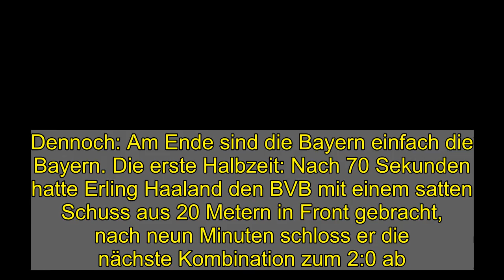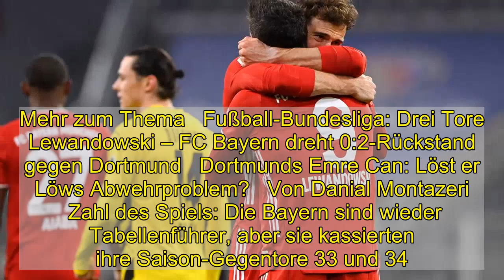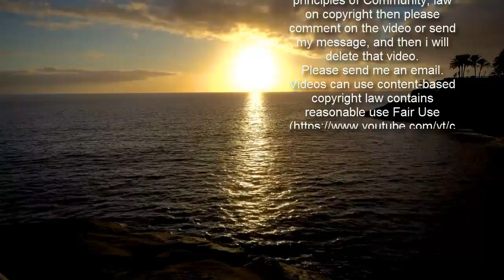FCB-Sieg über Borussia Dortmund: Die Bayern machen was draus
Szene des Spiels: 40 Minuten war die Partie in der zweiten Hälfte so dahin gelaufen, das Spektakel hatte sich längst sedimentiert, da flog in der 88. Minute doch noch einmal ein Ball in den Dortmunder Sechzehnmeterraum, wurde an die Strafraummarkierung zurückgeköpft, und Leon Goretzka nahm den Ball volley und schoss ihn ins lange Eck zum 3:2. Ein Tor, wie man es erzielt, wenn man seiner Form, seiner Sache sehr sicher ist. Goretzka ist der womöglich überragende deutsche Nationalspieler dieser Bundesliga-Saison.   Ergebnis des Spiels: Bayern München gewinnt 4:2 nach 0:2-Rückstand durch drei Tore von Robert Lewandowski (26./44./90.) und das Goretzka-Tor. Erling Haaland hatte den BVB nach gerade neun Minuten auf 2:0 in Führung geschossen. Der Spielbericht dieser Partie lässt sich hier detailliert nachlesen. Es war die siebte Niederlage in Folge für Dortmund in München, aber nach 1:5, 1:4, 0:6, 0:5 und 0:4 liest sich 2:4 zumindest besser. Dennoch: Am Ende sind die Bayern einfach die Bayern. Die erste Halbzeit: Nach 70 Sekunden hatte Erling Haaland den BVB mit einem satten Schuss aus 20 Metern in Front gebracht, nach neun Minuten schloss er die nächste Kombination zum 2:0 ab. Der FC Bayern war angezählt, aber der BVB ließ ihn danach wieder ins Spiel kommen. Den Münchner Druck nahm man fast schicksalsergeben hin, zog sich weit zurück, und die Bayern machten was draus: Lewandowski verkürzte auf Sané-Vorarbeit zum 1:2, und glich kurz vor der Pause per Foulelfmeter aus. Der Vorteil des Gäste-Teams war nach 45 Minuten wieder dahin.  Icon: Spiegel   Die zweite Halbzeit: Lange Zeit ohne echte Höhepunkte, Haaland wurde nach 60 Minuten ausgewechselt, danach war die BVB-Offensive gänzlich verwaist. Dennoch hätte es ohne Goretzkas Geniestreich wohl zur Punkteteilung gereicht. Die Dortmunder hatten vor dem Knockout-Tor noch ein Foul an Emre Can reklamiert, Schiedsrichter Marco Fritz, der allerdings nicht immer auf Ballhöhe war, sah das anders. Spieler des Spiels: Goretzka stark wie so oft, Lewandowski und Haaland torhungrig wie gewohnt, aber der Mann des Spiels heißt Niklas Süle. Süle? Der normerweise zentrale Abwehrspieler, in den vergangenen Wochen häufig kritisiert, agierte diesmal auf dem Flügel und offenbarte ungewohnte Offensivpotenziale. Einmal dribbelte er sich fast durch die gesamte Dortmunder Hälfte. Ist das wirklich dieser Innenverteidiger Süle gewesen?    Flashback des Spiels: Der Klub aus dem Ruhrgebiet führte bereits nach neun Minuten 2:0, dann schlugen die Bayern dank ihres Torjägers zurück. Die Geschichte ist schon mal erzählt worden, am 22. Januar 1977, das letzte Mal, dass ein Gast so früh in München 2:0 in Führung lag. Das war der MSV Duisburg damals, und die Tore schoss Ronnie Worm. Unterschied: Mehr als ein 2:2 gelang den Bayern um Gerd Müller damals nicht. Duell des Spiels: Vor der Partie hatten sie bei Sky schon den großen Torjäger-Zweikampf losgetreten. Inklusive Schuhgrößen-Vergleich (Lewandowski 44, Haaland 43). Im Spiel war er dann auc